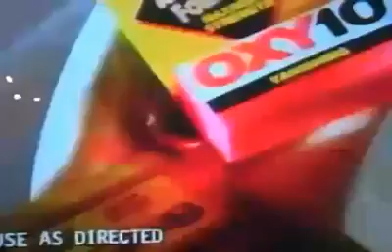We want your Soul - Adam Freeland - by Hunab Ku - Wij willen jou ziel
thanxx 2 Hunab Ku